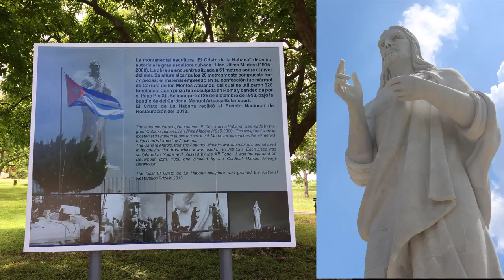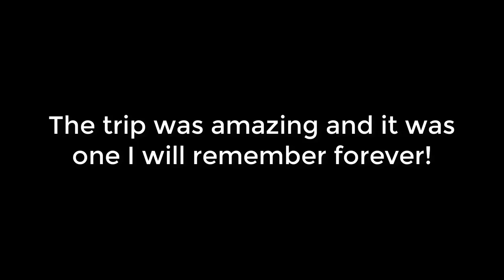I Went To Cuba! | Vlog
I went on a 5 day cruise to Cuba and this is just a short bit of what I recorded, sorry there should have been more :(